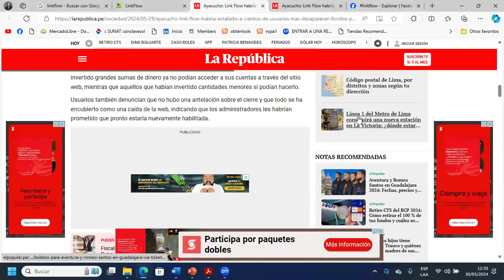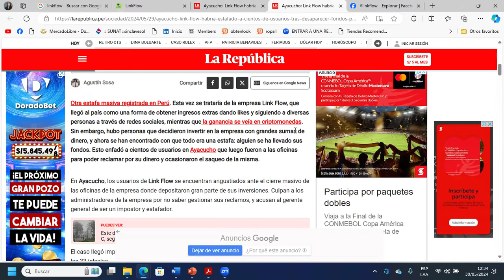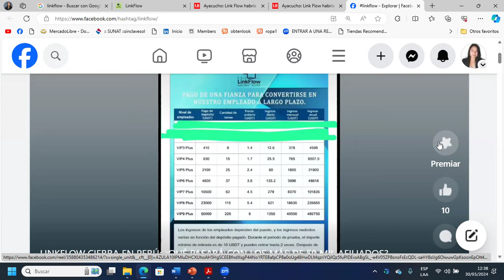Link Flow en Perú: cómo captaba a sus usuarios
¿Qué es Linkflow Perú?